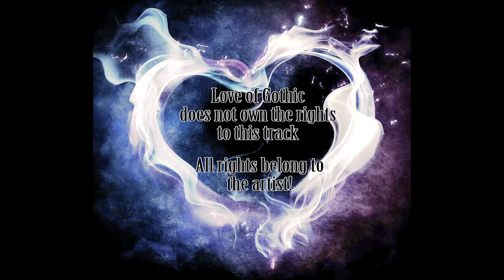Korn - All In The Family